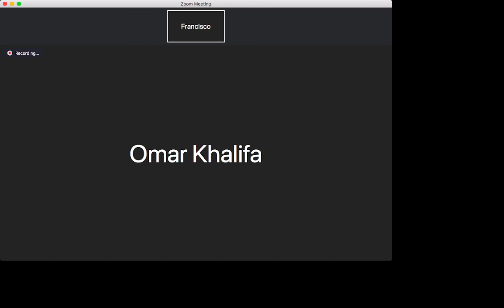Safe Spaces Interviews: Omar Khalifa (Egyptian Tour Guide)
Francisco sits down to talk with his tour guide from Egypt. They talk Education, History, and Religion